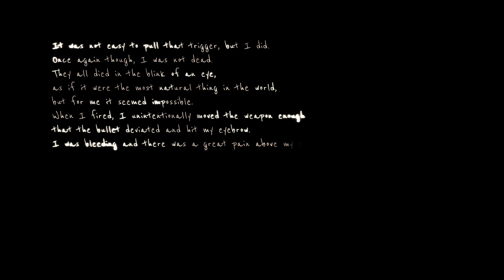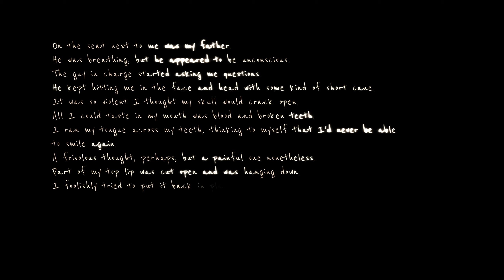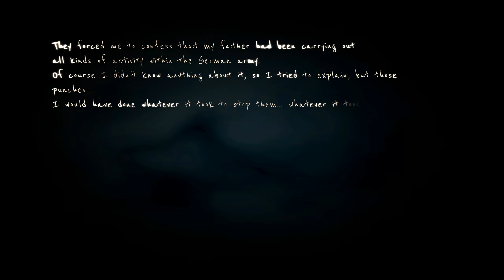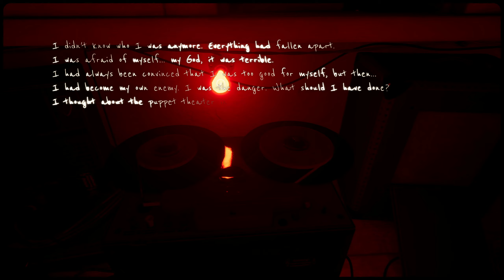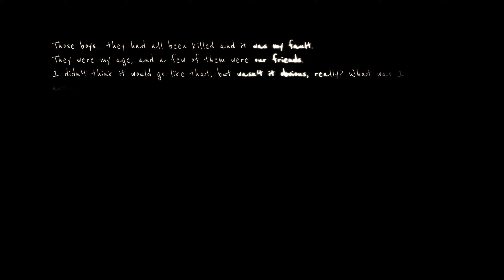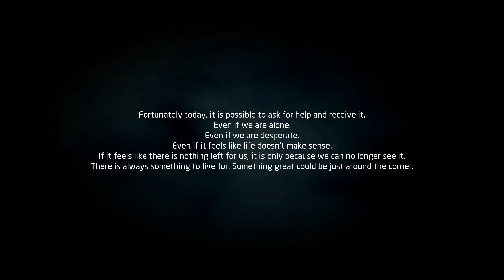Martha Is Dead Uncensored (PC) Gameplay - The Memories (Ending), Part 6.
Giulia, Martha... they're all one and the same.